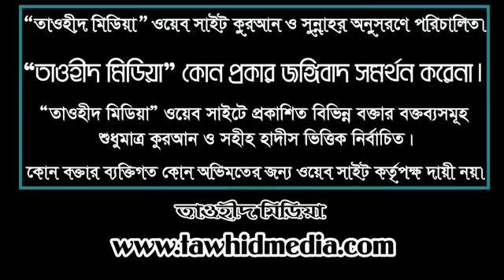211 @ ইসলামী ভ্রাতৃত্ব Islami Vratritto !! by Abdus Samad Madani